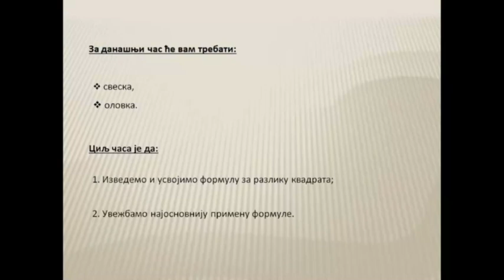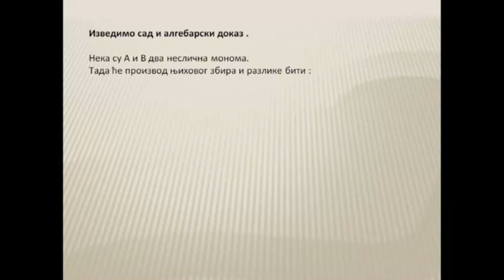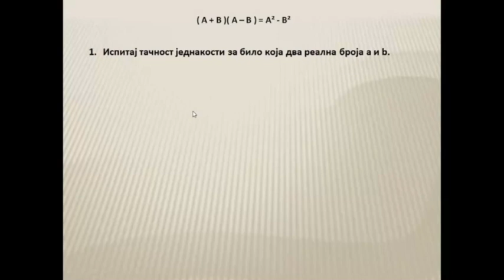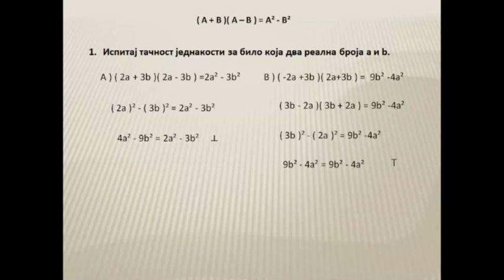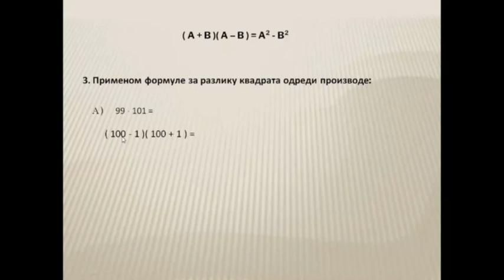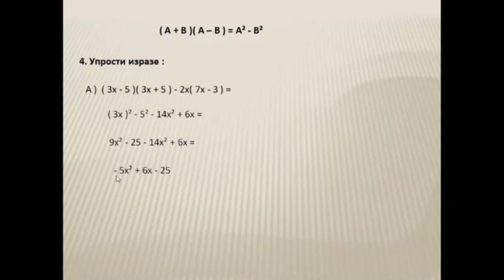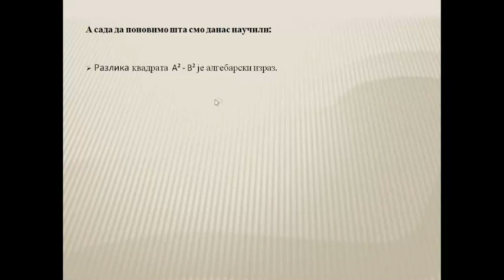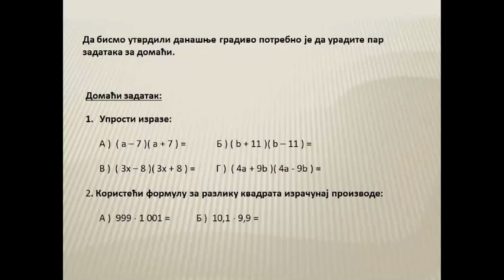ОШ7 – Математика, 100. час: Разлика квадрата (обрада)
Предавач: Јелена Ивановић